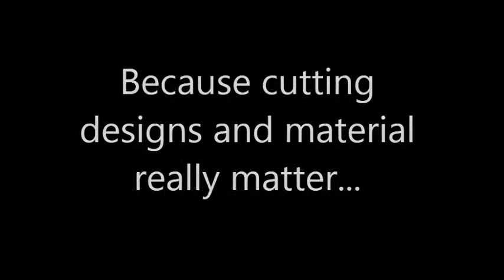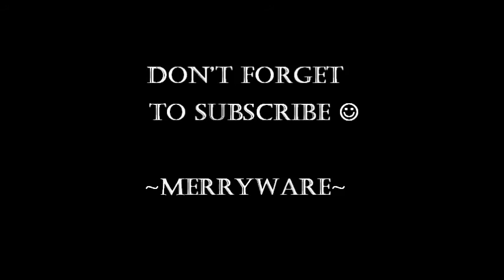Off Shoulder Sheath Velvet Dress Trespass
You can get this Off Shoulder Sheath Velvet Dress Trespass available at a very affordable cost.

Music Title: Trespass
Artist: Gunnar Olsen

Merryware:  Bringing you only the best products that can make you happy.